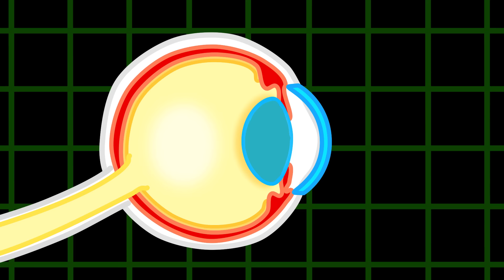Pequeño Leon | Refresco en fruta | Dibujos animados | Video Para Niños